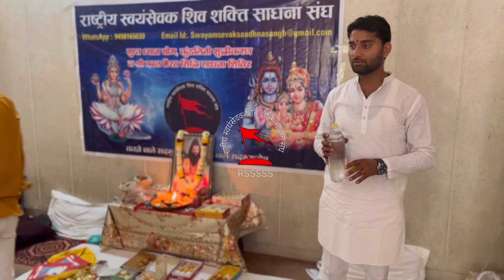शिविर समापन पर सभी साधक शिष्यों को दिव्य भोग वितरित करते हुए संस्थान के कार्यकर्ता